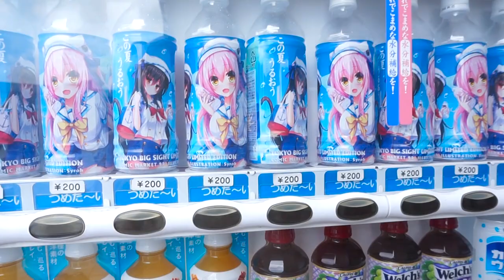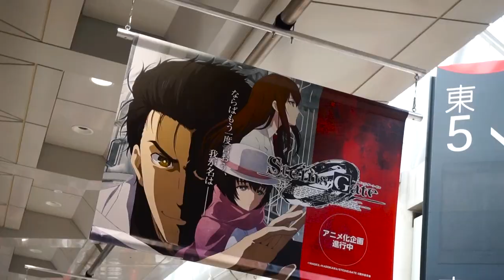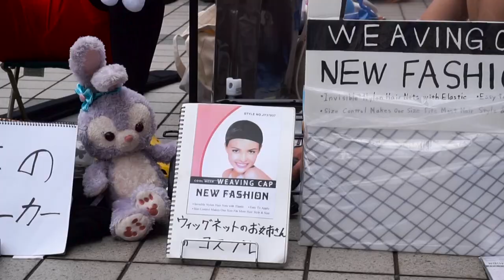Asuka auf der Comiket C92 ~ Unterschiede zu deutschen Cons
Es ist lange her, dass ich im Cosplay unterwegs war. Dafür gibt's aber mal ein ganz Neues: Asuka!
Außerdem erzähle ich euch, was bei der Comiket anders ist als auf deutschen Cons!

***Musik***
Zeph & Vessence - Cotton Candy